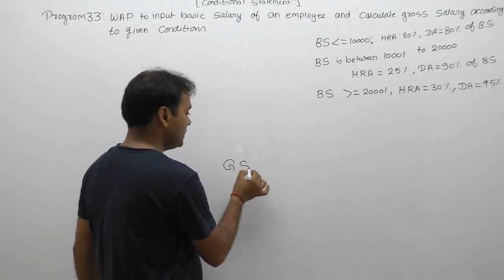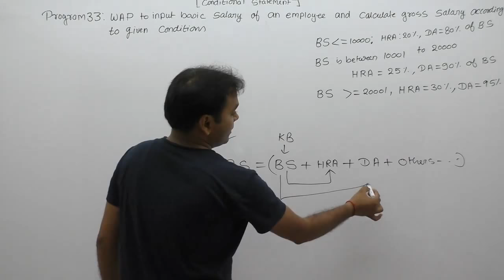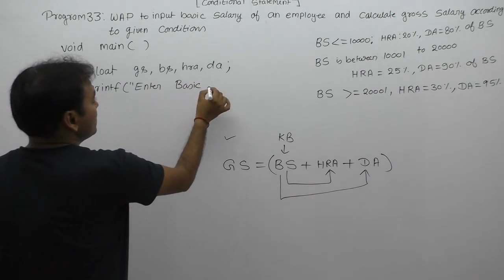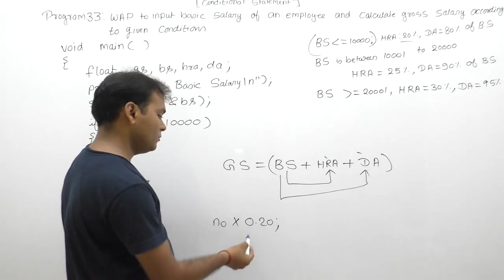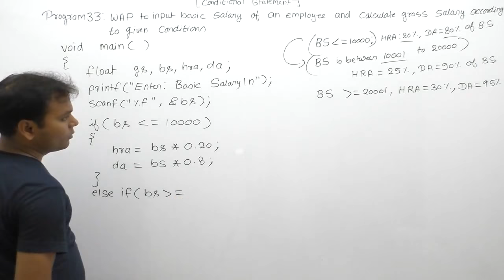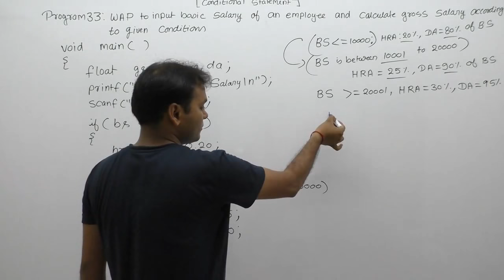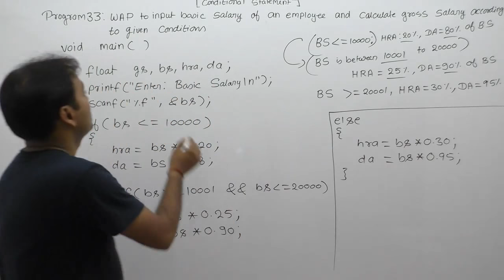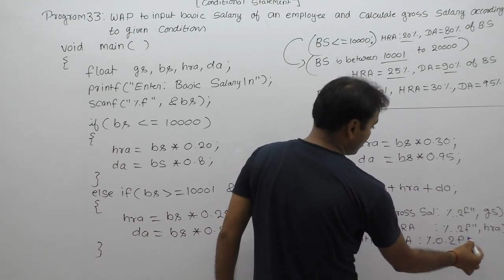write a c program to calculate gross salary |Part388| C Language by Java Professional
Description: c program to calculate gross salary